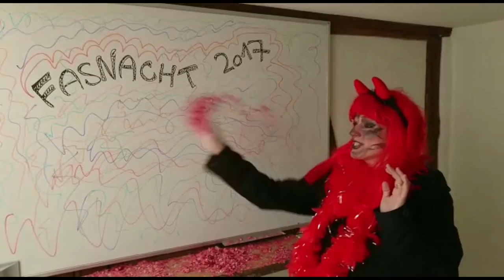Vor der Fasnacht...